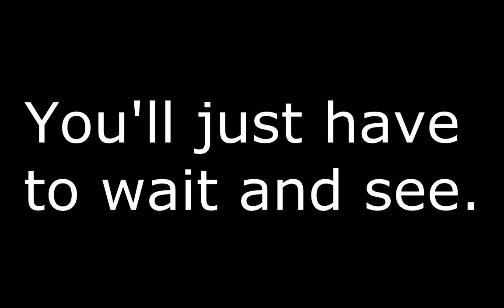TERRY CREWS| Worms: Clan Wars w/ Phoenicis #1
This was Gabby's first game of Worms and I was just getting over being sick. That is how the hilarity ensues. Hope you enjoy!